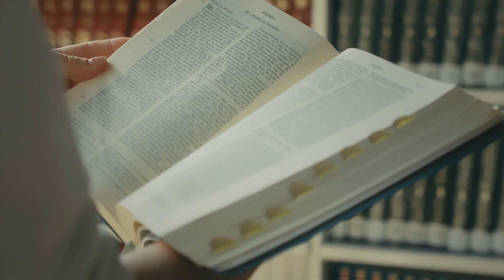The Voynich Manuscript: A Historical Enigma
Embark on a riveting journey through the corridors of time as we unravel the enigma of the Voynich Manuscript, a cryptic masterpiece that has confounded historians for centuries. Dating back to the 15th century, this mysterious manuscript features an inscrutable script and fantastical illustrations, creating an irresistible allure for codebreakers and history enthusiasts alike. Join the quest for understanding as we delve into the depths of this historical puzzle, exploring theories and hypotheses that attempt to shed light on the secrets concealed within its ancient pages. 📜🕵️‍♂️

Unlock the gates to a realm of intrigue and mystery with the Voynich Manuscript. Encompassing botanical sketches, celestial diagrams, and untranslatable text, this enigmatic relic holds the key to a bygone era's secrets. Uncover the whispers of the past as we navigate through the riddles woven into the manuscript's very fabric. Will we decipher its code and reveal the knowledge it safeguards, or will the Voynich Manuscript continue to be an inscrutable testament to the mysteries of our collective history? 🧩🌌

Immerse yourself in the allure of history's greatest puzzle – the Voynich Manuscript. As we embark on this quest for knowledge, let us together appreciate the sheer complexity and beauty encapsulated within these vellum pages. Share your thoughts, theories, and join the global conversation about the enigmatic manuscript that has transcended time, leaving an indelible mark on the tapestry of human curiosity. 🗝️🔍